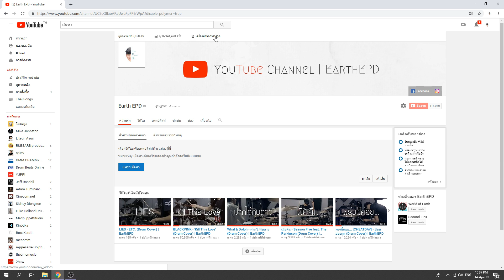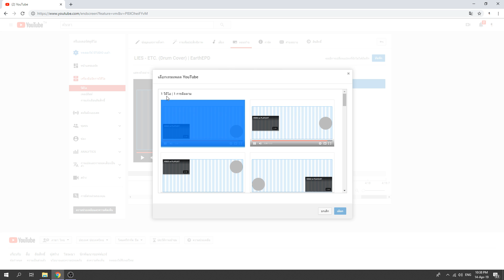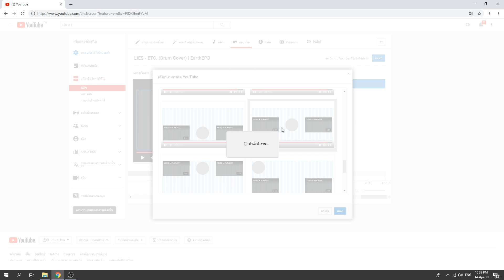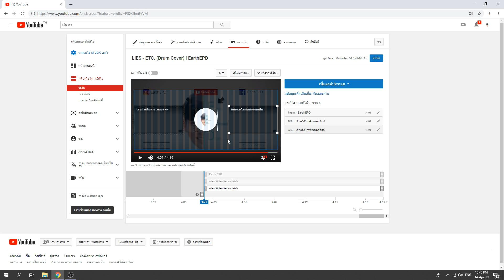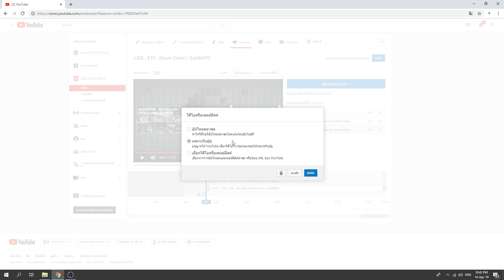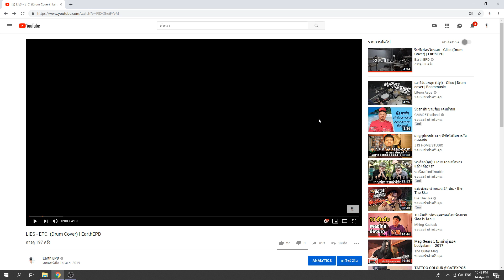[How to] สอนทำ End Screen บน YouTube | EarthEPD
How to create End Screen on YouTube.

Performed:
Peerawat, Pornpakdeetewanugoon (Earth)

EarthEPD

-- Drum Setup -- :CMC (Thailand's brand) Explorer Birch Ebony Custom
Rack Tom 10x8 / 12x9
Floor Tom 14x14 / 16x16
Bass Drum 22x20
Snare 14x6.5 (solid cherry wood)

-- Cymbal: Meinl & Istanbul & Orion --
** LEFT TO RIGHT **
Istanbul Xist Brilliant 14" Hihat
Orion Revolution Pro 8" Splash
Meinl Byzance Extra Dry Dual Crash 18"
Meinl Byzance Traditional Medium Thin 19" Crash
Istanbul Xist Brilliant 20" Ride
Meinl Classic Custom 18" Trash China

-- Hardware --
CMC for All :D

--  Recording --
Audio Interface: Tascam US 16x08
Microphone: AKG Session 1
DAW Software: Cubase 5
Mic Stand: Samson